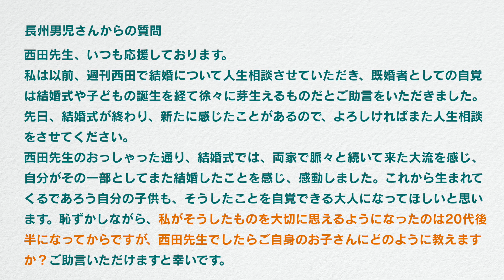「いい大学を出ても社会の役に立たない人間が増えている。その原因は？間違った自由を教える教育の責任、親の責任とは」西田昌司がズバッと答える一問一答おまけ【週刊西田】